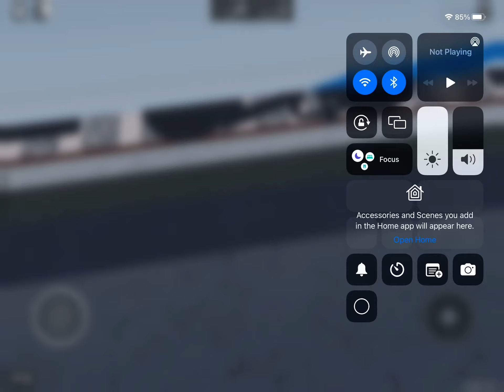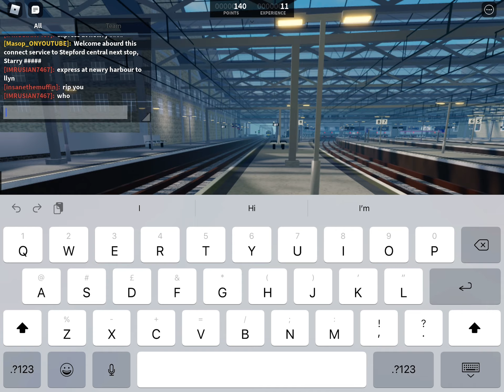Class 68 MEGA TONE!!!! And 730 nice horn And other trains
Include:
Class 68
Class 331
Class 357
Class 730